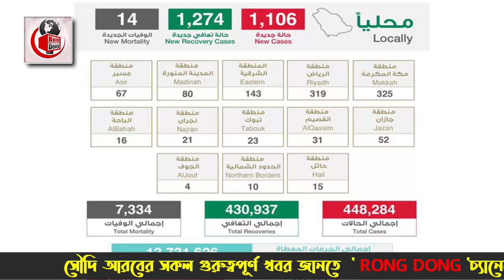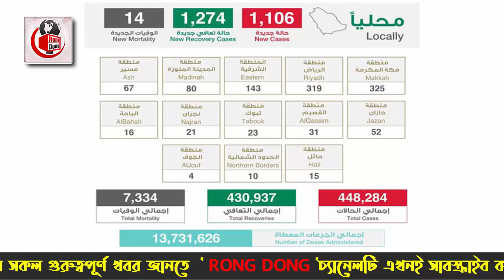সৌদির এই মাত্র পাওয়া ব্রেকিং নিউজ - সৌদিতে আজ আরও ১১০৬রোগী সনাক্ত । সৌদির আজকের করোনার খবর।